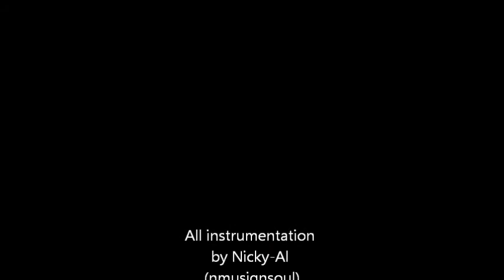Bruno Mars - It Will Rain (Nicky-Al Mellow Mix)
UMPG Publishing
EMI Music Publishing
Warner Chappell